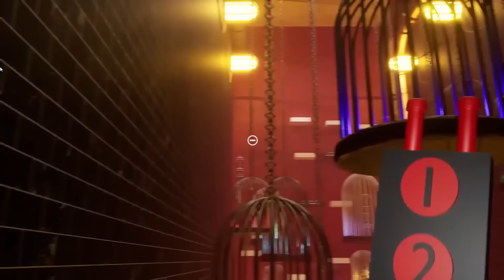¡SMILEY MILEY QUIERE VIVIR! COACH PICKLES VS SAD SETH! BABY VICTOR! EN GARTEN OF BANBAN 4 | Maylea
ADVERTENCIA: este es una videoreaccion a videos de BUGGY HUGGY, MSTOONS, DAILYQUIZ, BLUEMONS, SAIL PLAYTIME, EDDIE PLAYTIME, SUN BANBAN, ZAW PLAYROOM Y BANBAN MAN con fines de entretenimiento.